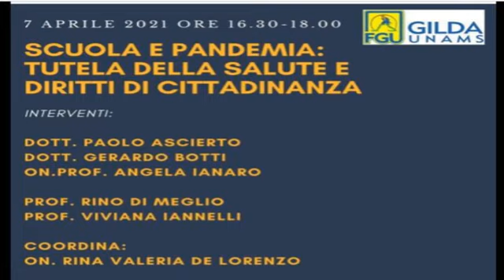Scuola e Pandemia, tutela della salute e diritti di cittadinanza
Importante Convegno organizzato dal Sam Gilda di Napoli.
Un percorso tra evidenze scientifiche sul rischio scolastico in pandemia e il necessario contemperamento tra i diversi diritti costituzionali (segnatamente diritto alla salute e diritto all'istruzione).
Intervengono:
- Dott. Paolo Antonio Ascierto - Medico oncologo e Ricercatore presso l'Istituto Nazionale Tumori Fondazione "G. Pascale" Napoli.
- Dott. Gerardo Botti - Direttore scientifico e responsabile della Ricerca sperimentale e clinica, presso l'Istituto Tumori Fondazione "G. Pascale" Napoli.
- On. Prof. Angela Ianaro - Prof. e Ricercatrice presso il Dipartimento di Farmacia dell'Università degli Studi di Napoli " Federico II".
- Prof. Rino Di Meglio - Coordinatore Nazionale Gilda degli Insegnanti. Prof. Viviana Iannelli - Segretario Provinciale Sam Gilda Napoli.
Coordina On. Rina Valeria De Lorenzo
📲 App gratuita "gilda tv".